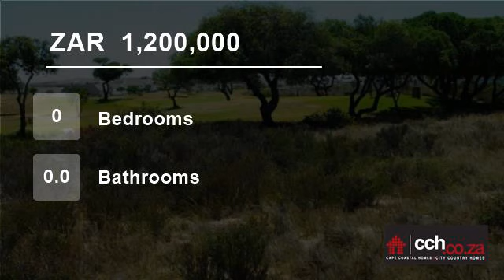Vacant Land For Sale in Country Club, Langebaan, Western Cape, South Africa for ZAR 1,200,000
One of the last mashie golf course stands in langebaan.

Enjoy the peace and quiet, with an evergreen view over the Mashie Golf course. This level, very large stand, has everything you were looking for.  North facing with a fantastic Lagoon view, if you build a double storey.

Langebaan Lagoon is extremely popular throughout ...